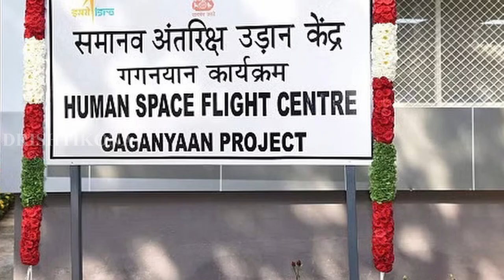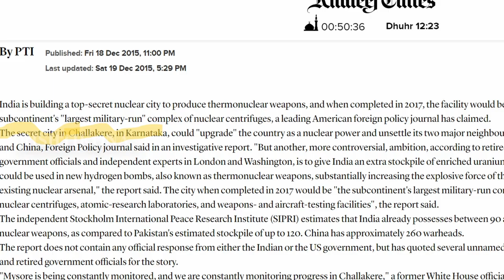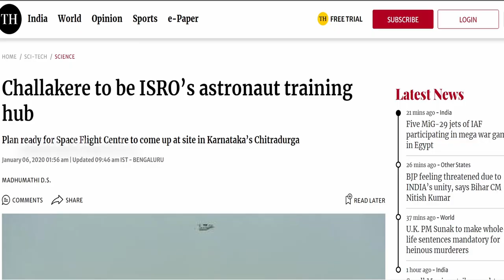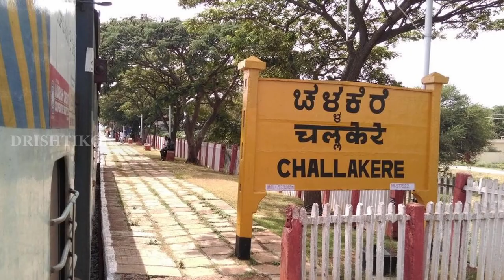ಭಾರತದ ರಕ್ಷಣೆಗೆ ಚಳ್ಳಕೆರೆ ಅದೆಷ್ಟು ಮುಖ್ಯ ಗೊತ್ತಾ.? | Science city of India | kannada science | ISRO.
Welcome to Drishtikona Kannada YouTube  channel.

Challakere, a taluk located in Chitradurga, Karnataka, has gained prominence as a hub for cutting-edge science and technology initiatives. This region is home to significant facilities operated by ISRO (Indian Space Research Organisation) and DRDO (Defence Research and Development Organisation). Among the notable advancements here, the development and testing of drones for various applications in the fields of science and technology stand out. Challakere Science City is at the forefront of fostering innovation, research, and collaboration in these domains, making it a key player in India's scientific landscape.